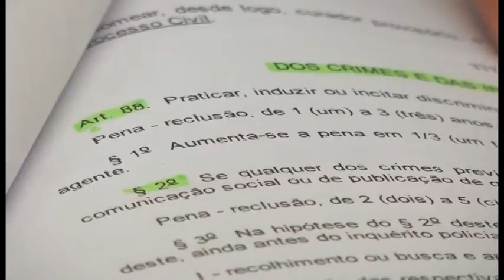GUARA NEWS 05/01/16| TAXI DEFICIENTES